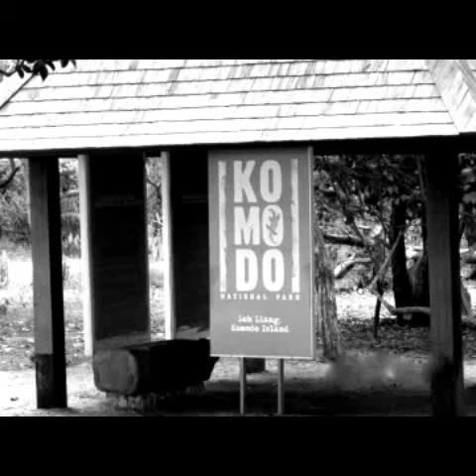Komodo fact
Komodo dragons have thrived in the harsh climate of Indonesia's Lesser Sunda Islands for millions of years, although amazingly, their existence was unknown to humans until about 100 years ago.

Reaching 10 feet (3 meters) inlength and more than 300 pounds(136 kilograms), Komodo dragons are the heaviest lizards on Earth. They have long, flat heads with rounded snouts, scaly skin, bowed legs, andhuge, muscular tails.

As the dominant predators on the handful of islands they inhabit, they will eat almost anything, including carrion, deer, pigs, smaller dragons, andeven large water buffalo and humans. When hunting, Komodo dragons rely on camouflage and patience, lying in wait for passing prey. When avictim ambles by, the dragon springs, using its powerful legs, sharp claws and serrated, shark-like teeth to eviscerate its prey. Animals that escape the jaws of a Komodo willonly feel lucky briefly. Dragon saliva teems withover 50 strains of bacteria, and within 24 hours, the stricken creature usually dies of blood poisoning. Dragons calmly follow an escapee formiles as the bacteria takes effect, using theirkeen sense of smell to hone in on the corpse. A dragon can eat a whopping 80 percent of its bodyweight in a single feeding. There is a stable population of about 3,000 to 5,000 Komodo dragons on the islands of Komodo, Gila Motang, Rinca, and Flores.

However, adearth of egg-laying females, poaching, human encroachment, and natural disasters has driven the species to endangered status.

To get an experience journey to Komodo Island, you can join with our sailing trip regulary weekly schedule for 4 days 3 nights.

Facebook Fan Page: Travel Addict